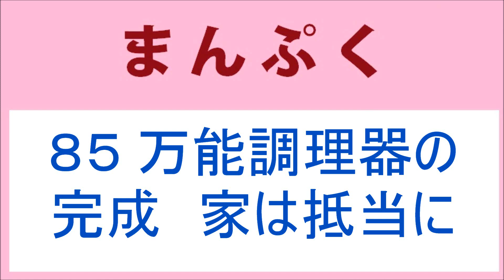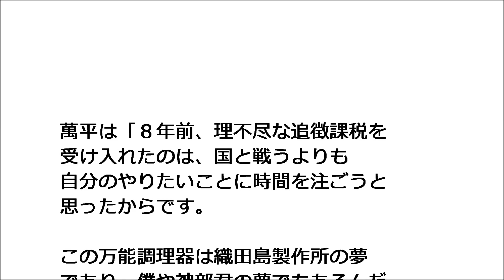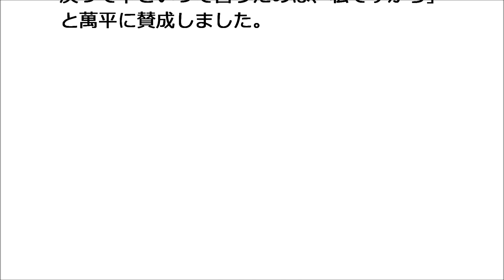まんぷく 85話 万能調理器の完成するが、家と土地は抵当に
万能調理器がついに完成します。しかし商品化のため、銀行から融資をもらうため、家と土地を抵当に入れる必要に迫られます。萬平の訴えに、福子は賛成しますが、まだまだ大変そうでしたね。

「NHKドラマガイド 連続テレビ小説 まんぷく」
「連続テレビ小説 まんぷく」の放送を参考に